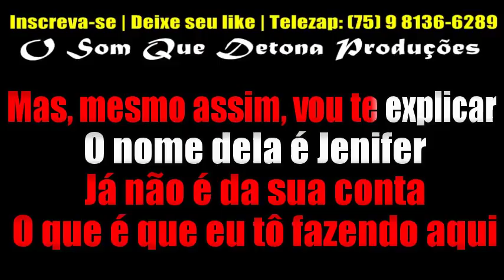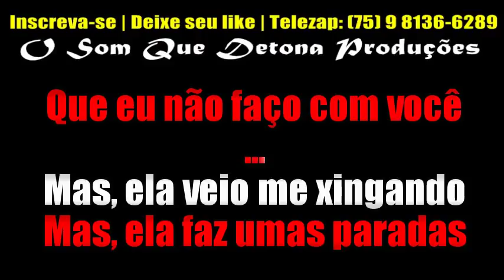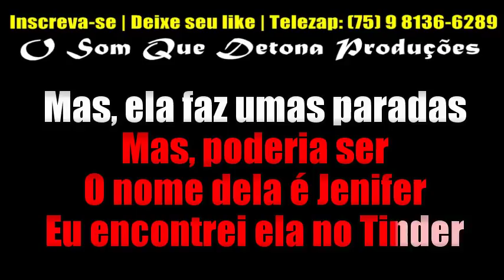KARAOKÊ DE FORRÓ - JENIFER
PRODUÇÃO: O SOM QUE DETONA
TECLADO: YAMAHA PSR E443 - SAMPLES KONTAKT WESLEY SAFADÃO MODIFICADO ﾠ
ﾠ